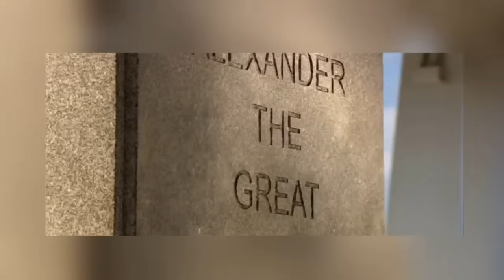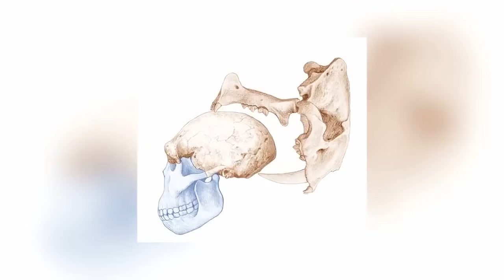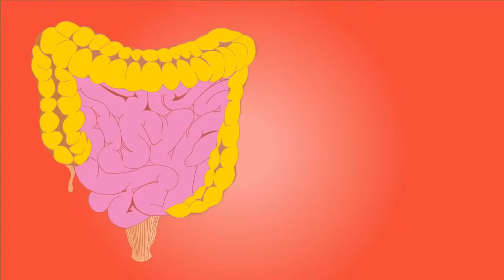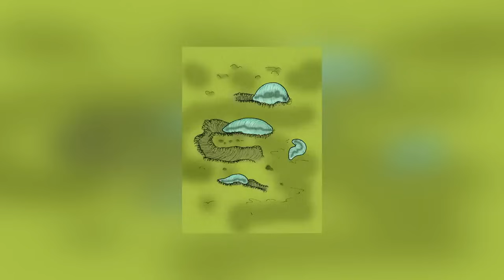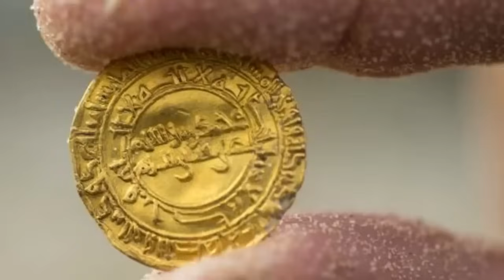12 Most Recent Archaeological Discoveries That Really Exist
Working in archaeology or paleontology must be an exciting and rewarding profession. There's always something new to discover, and in the process of making discoveries, you find out more about the world as it used to be. That knowledge allows historians to see the past in a new light and can totally change the way we think about the past! The past few years have been especially busy for those in the digging-and-discovering trade, and here are just a few of their most exciting finds.